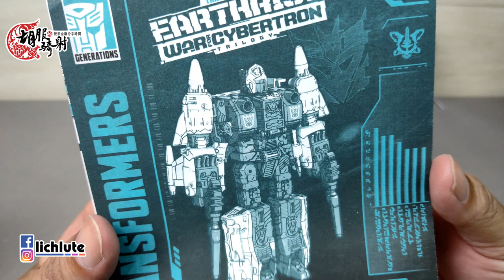胡服騎射的變形金剛分享時間1254集 Transformers Generations War for Cybertron Trilogy Earthrise Snapdragon 地出 狂龍